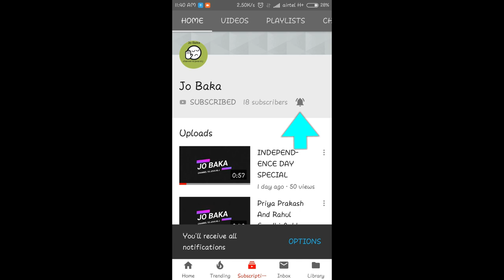manek chowk gugra sandwich